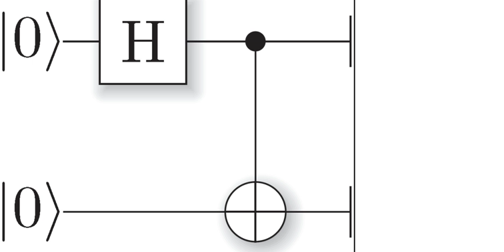Quantum gate | Wikipedia audio article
00:00:57 1 Representation
00:04:55 2 Notable examples
00:05:05 2.1 Hadamard (H) gate
00:07:14 2.2 Pauli-X gate
00:08:23 2.3 Pauli-Y gate
00:09:06 2.5 The Pauli matrices are involutory
00:10:06 2.6 Square root of NOT gate (spanspan&#8730;spanNOT
00:11:06 2.8 Swap (SWAP) gate
00:15:07 2.9 Square root of Swap gate (spanspan&#8730;spanSWAP
00:17:19 2.10 Controlled (cX cY cZ) gates
00:18:04 2.11 Toffoli (CCNOT) gate
00:20:30 2.12 Fredkin (CSWAP) gate
00:25:29 2.13 Ising (XX) coupling gate
00:27:28 2.14 Ising (YY) coupling gate
00:28:05 2.15 Ising (ZZ) coupling gate
00:30:24 3 Universal quantum gates
00:31:04 4 Measurement
00:32:38 5 Circuit composition and entangled states
00:33:45 6 History
00:34:26 7 See also
00:37:16 8 References
00:38:16 8.1 Sources
00:41:23 Circuit composition and entangled states
00:53:01 History
00:53:20 See also

- Socrates

SUMMARY
In quantum computing and specifically the quantum circuit model of computation, a quantum logic gate (or simply quantum gate) is a basic quantum circuit operating on a small number of qubits. They are the building blocks of quantum circuits, like classical logic gates are for conventional digital circuits.
Unlike many classical logic gates, quantum logic gates are reversible. However, it is possible to perform classical computing using only reversible gates. For example, the reversible Toffoli gate can implement all Boolean functions, often at the cost of having to use ancilla bits. The Toffoli gate has a direct quantum equivalent, showing that quantum circuits can perform all operations performed by classical circuits.